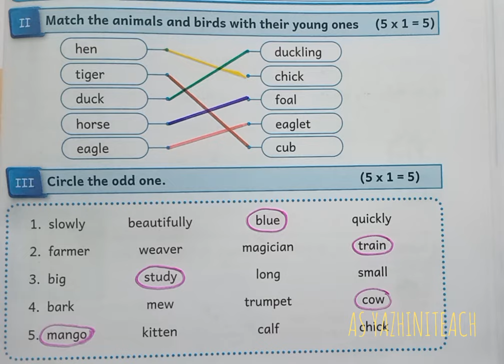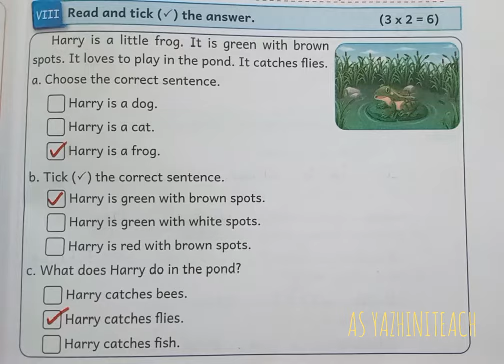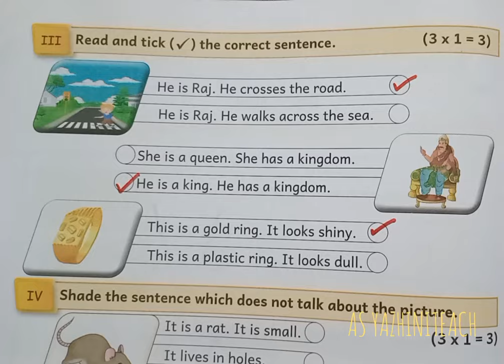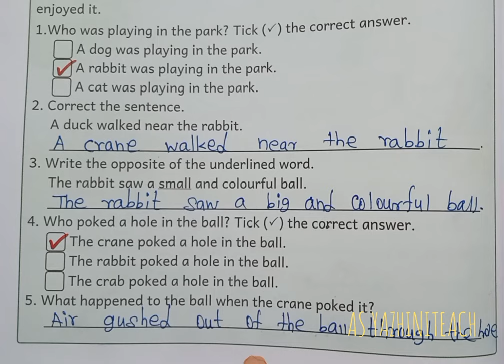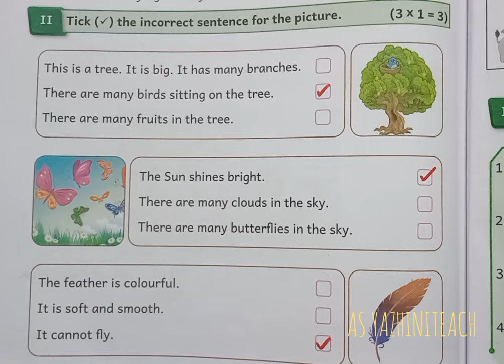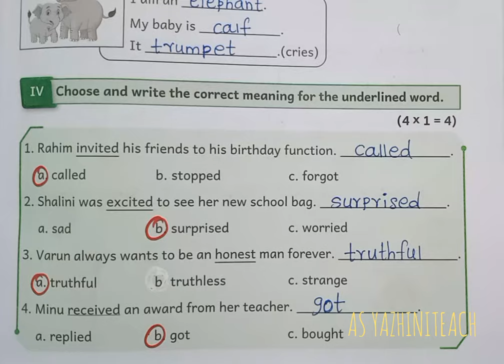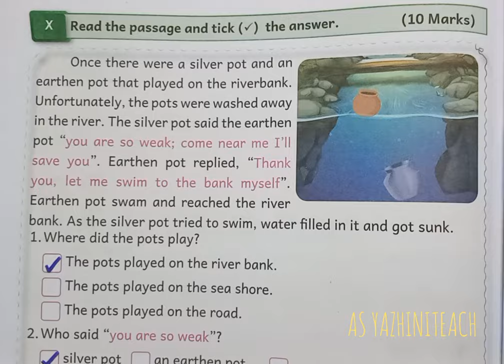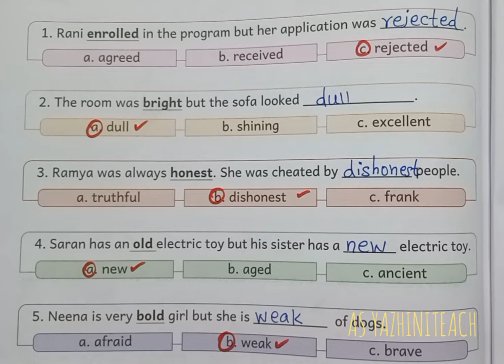EE ENGLISH, CLASS-4, TERM-3, SUMMATIVE ASSESSMENT, WORK BOOK KEY ANSWERS.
EE ENGLISH, CLASS-4, TERM-3, SUMMATIVE ASSESSMENT, WORK BOOK KEY ANSWERS. @asyazhiniteach3181